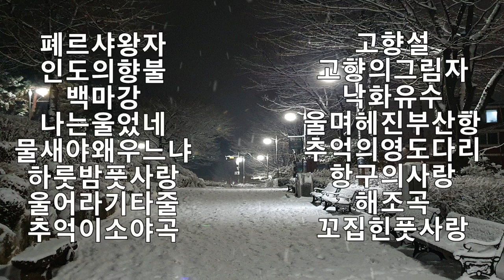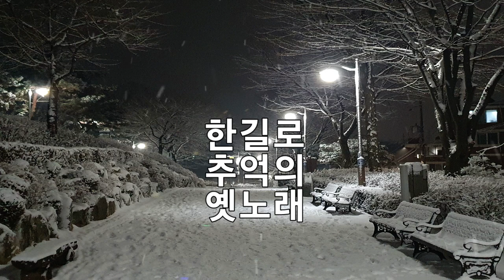한길로 옛날노래 트롯 뽕짝 메들리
재미있게 감상하셨다면 ~

👆한번씩만 눌러주세요~👆